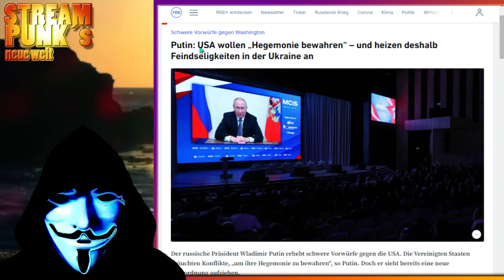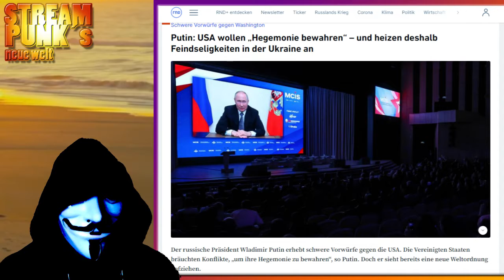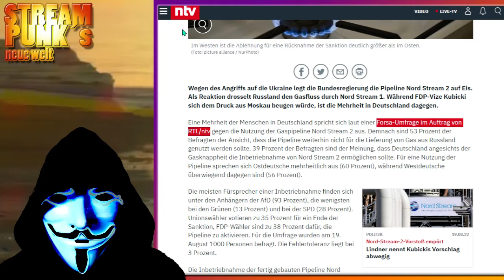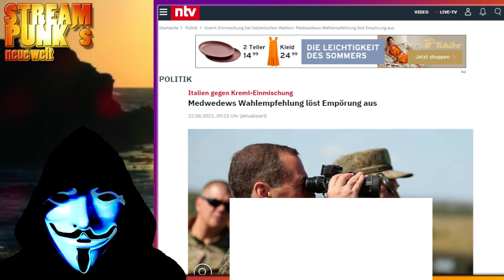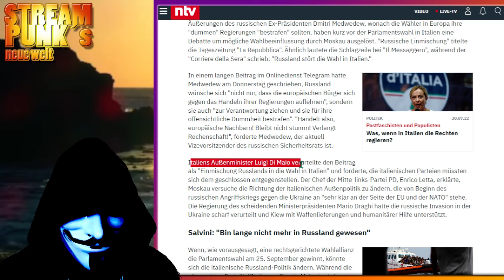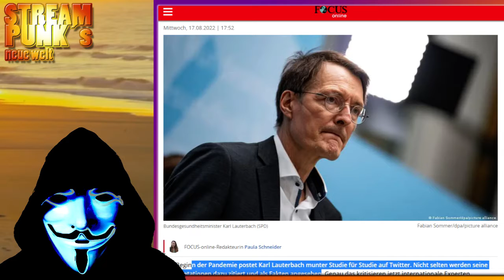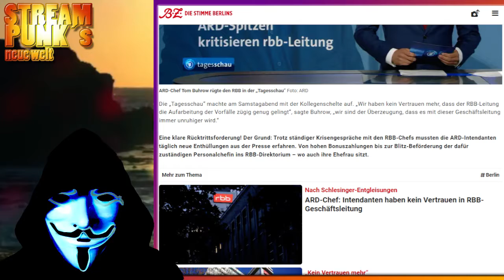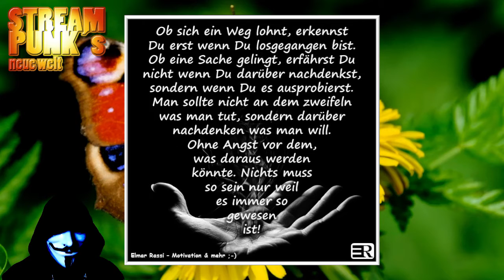🔴"Die Geschäftsführung genießt NICHT mehr unser Vertrauen!", sagte das Deutsche Volk 🔴